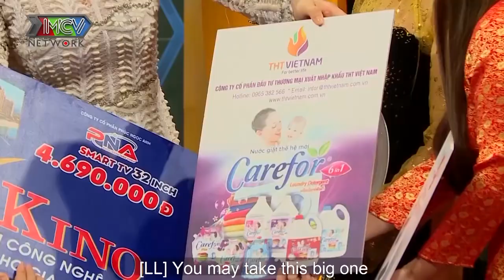Mẹ chồng ĐẾN SỢ nàng dâu ĐẢM ĐANG và bí quyết khiến mẹ chồng khó tính cũng phải ĐẦU HÀNG